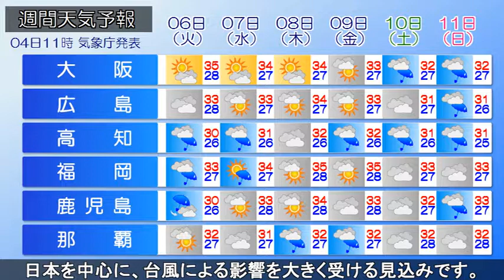2019/08/04 全国の天気予報 昼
父島近海にある台風８号は西北西へと進み、あすにかけて発達を続け、暴風域を伴う見込みです。あす夜は九州南部に接近し上陸の恐れが高まっています。また、ﾌｨﾘﾋﾟﾝの東には熱帯低気圧があり、ゆっくりと北上を続け、今後は台風となり、沖縄近海を指向する予想です。

一方、日本列島は広く高気圧に覆われ午後も厳しい暑さに見舞われるでしょう。関東から西では猛暑日となる所が多くなりそうです。

あすも全国的に晴れる所が多くなりますが、台風が接近する九州南部や四国では天気が下り坂。午後は沿岸部から次第に風雨が強まってくる見込みです。海上では波が高まってくるでしょう。

週明けは、南西諸島や西日本を中心に、台風による影響を大きく受ける見込みです。